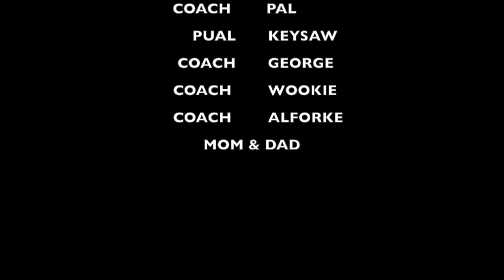Martin Sandoval's Wrestling Highlight Video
Martin Sandoval's Wrestling Highlight Video 2013 Fresno City College season